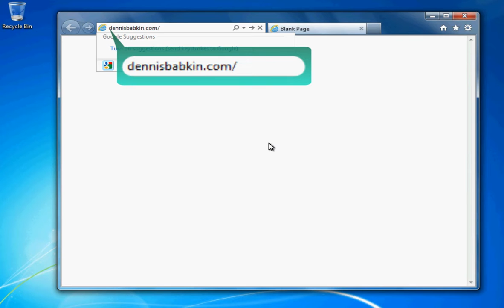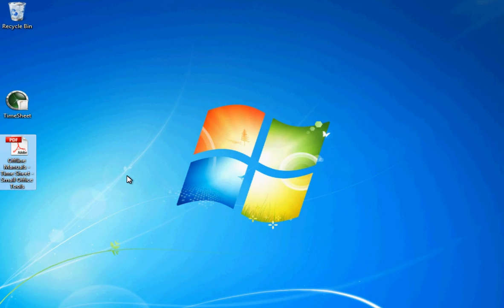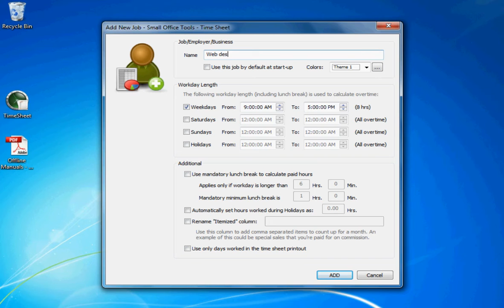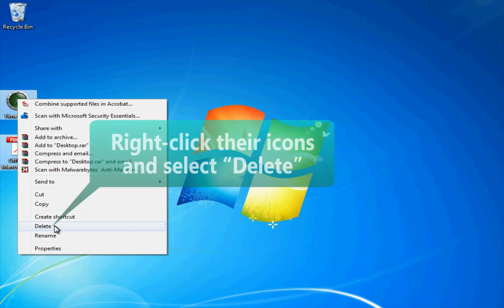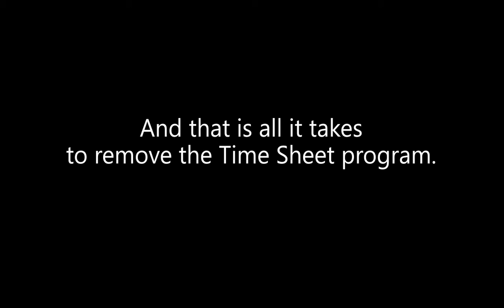1. Time Sheet: Installation & Uninstallation